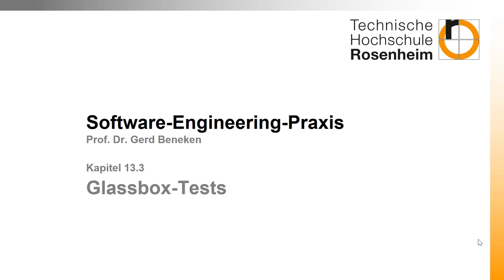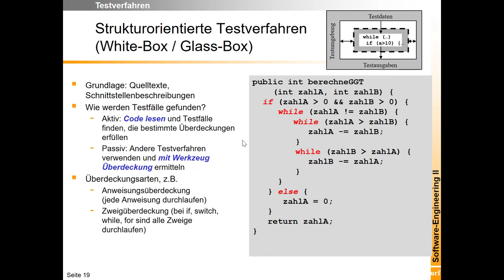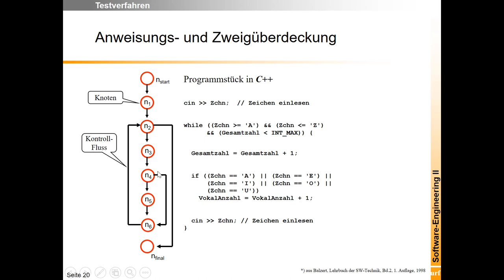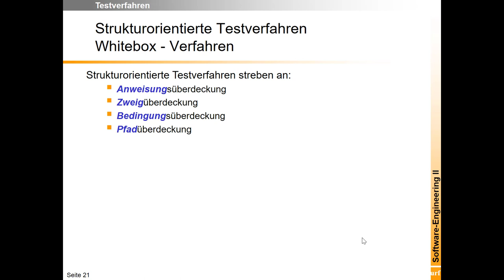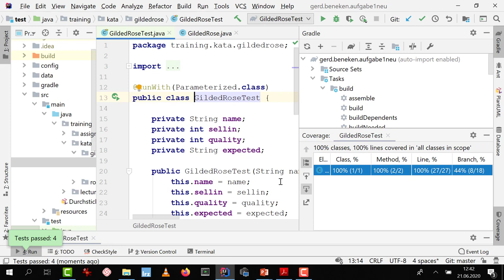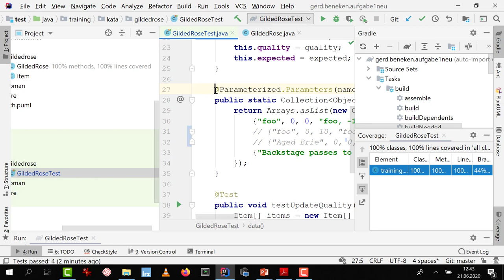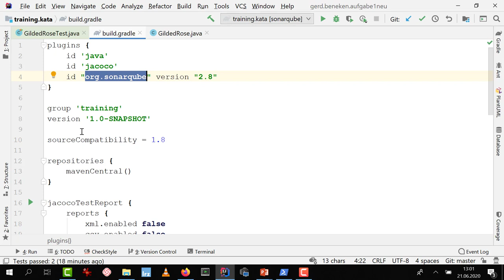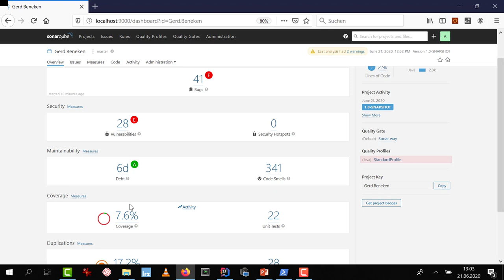Testverfahren 3: Glassbox-Tests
Bei Glassbox-Tests schaust du dir das Innenleben deines Systems an und findest so Testfälle. Hierfür brauchst du in der Regel ein Coverage-Werkzeug. Im Video wird eine sehr kurze Demo mit IntelliJ, JaCoCo und SonarQube gegeben.